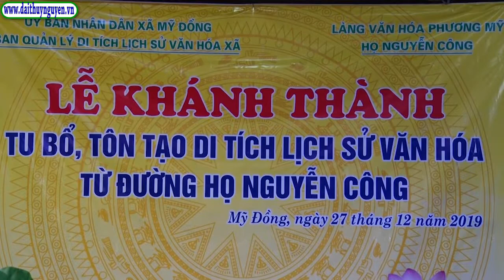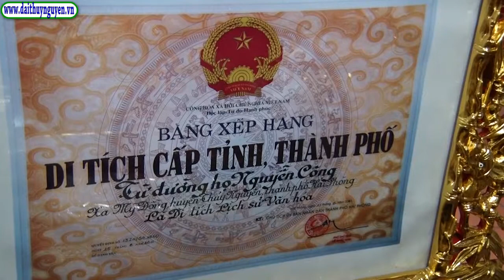Lễ Khánh thành tư bổ, tôn tạo di tích lịch sử văn hóa Từ đường dòng họ Nguyễn Công, xã Mỹ Đồng